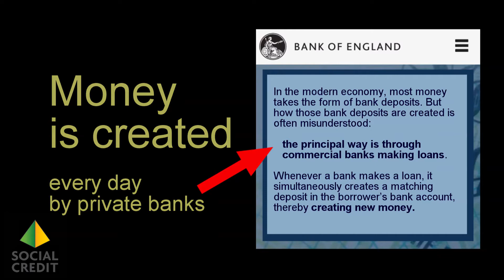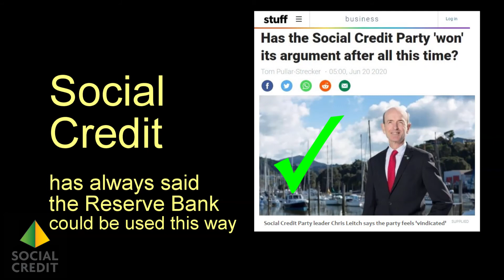#2 Money Creation and Debt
A brief overview of money creation - by commercial banks and the central bank. Does our country have to go into debt to rich investors or can the government borrow from itself ?

SERIES: Social Credit Video Clips - NZ Election 2020

SOURCES and FURTHER INFORMATION:
This series of clips was made for the 2020 NZ election, from information contained in Social Credit NZ’s published policies. Links to specific policies, together with articles referred to in each clip and further information can be found